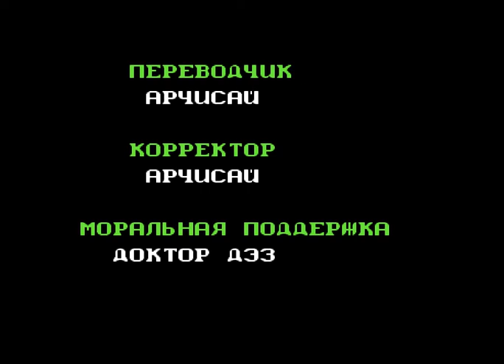Dragon Warrior (Dragon Quest), (NES), Русская версия, 10-я серия, заключительная